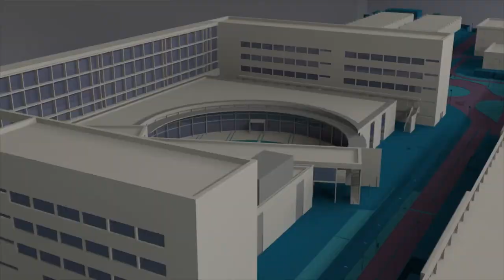Medida para contener el brote - Noticia @UPVTV, 05-10-2020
Las aulas son seguras. Es la afirmación rotunda que tanto el rector de la Universitat Politècnica de València, Francisco Mora, como la Consellera de Innovación, Universidades, Ciencia e Innovación Digital, Carolina Pascual, han expresado en la rueda de prensa que han ofrecido para explicar el cese de la docencia presencial a partir de hoy en la UPV. Con rapidez, la universidad ha puesto en marcha sus clases on line como medida de contingencia ante el brote detectado en el Colegio Mayor Galileo Galilei. Las competencias sancionadoras corresponden a la Conselleria de Justicia, a la vez que la UPV abrirá expedientes conforme al código de convivencia de la entidad.